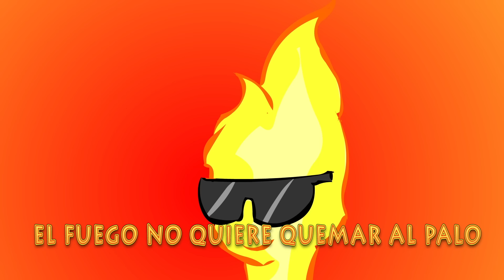La Chivita - Canti Rondas | Canciones Infantiles.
Disfruta viendo a tu peque aprender y jugar al mismo tiempo con "La Chivita" en nuestro mundo Canti Rondas.

Letra:

Sal de ahi Chivita, Chivita
sal de ahi de ese lugar. (bis)

Vamos a llamar al perro
para que saque la chiva.(bis)

El perro no quiere sacar la chiva
y la chiva no quiere salir de ahi.

Vamos a llamar al palo
para que le pegue al perro.(bis)

El palo no quiere pegarle al perro

Vamos a llamar al fuego
para que queme ese palo.(bis)

El fuego no quiere quemar al palo
la chiva no quiere salir de ahi.

Vamos a llamar al agua
para que apague al fuego.(bis)

El agua no quiere apagar el fuego

Vamos a llamar a Dios para que  saque la chiva.(bis)